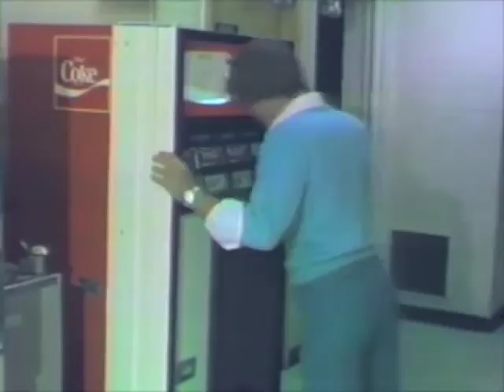Season's Greetings! - Beyond Our Control - The 1970s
A quick and brilliant little parody of those small town TV station love notes to their hundreds of viewers around holiday time.